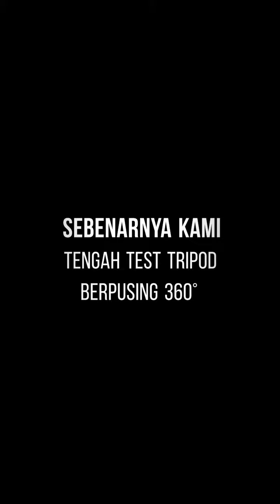Ragam Di Ofis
Kami tengah mencuba sesuatu..

nak tahu??

jom tengok..